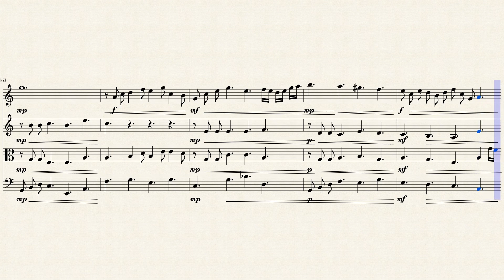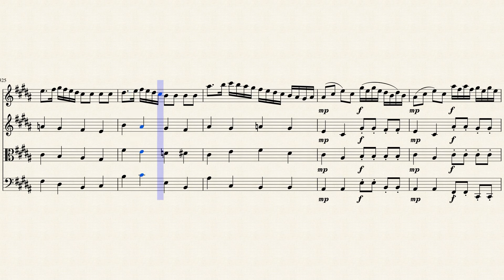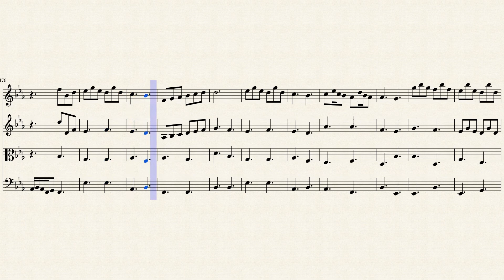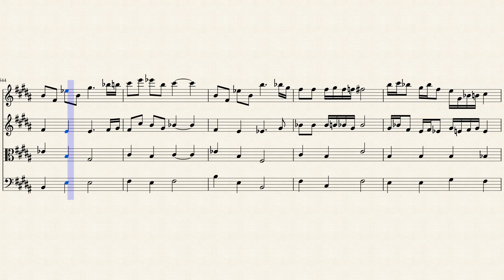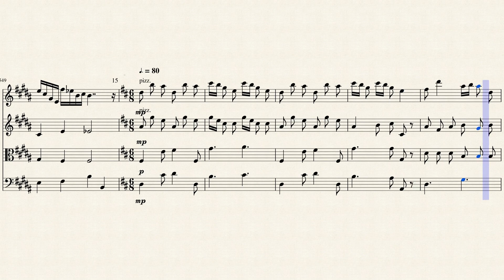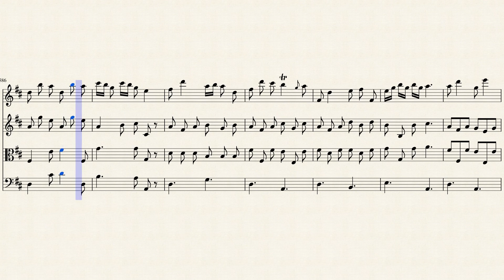15 Short Pieces for String Quartet